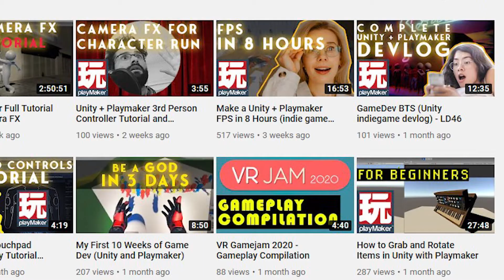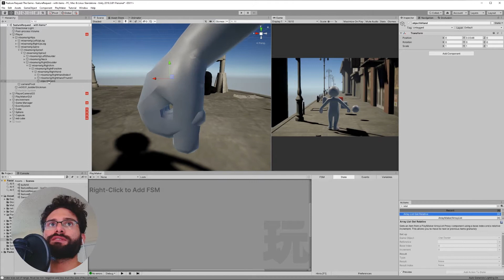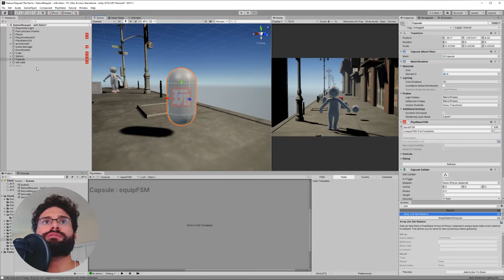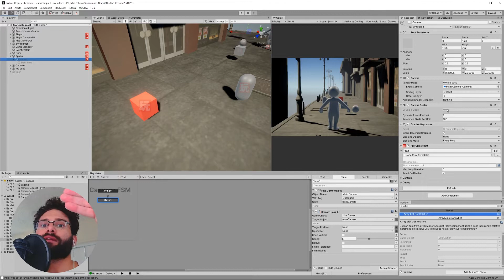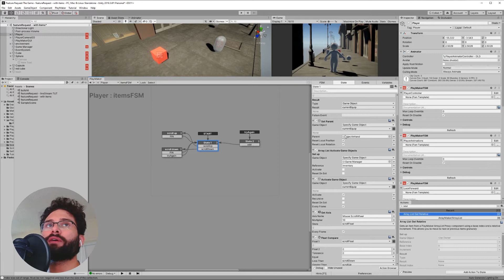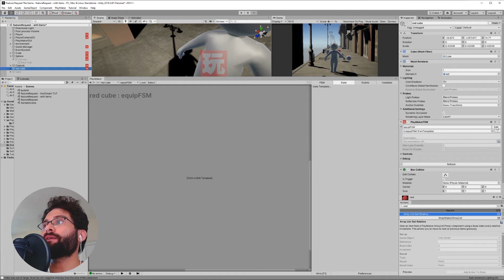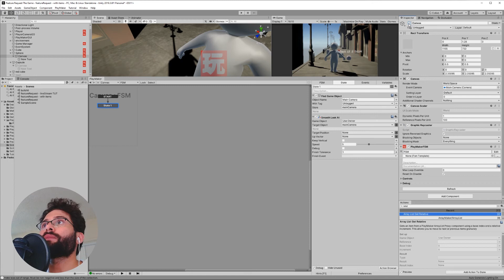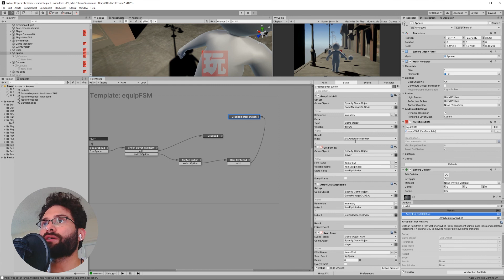Unity Playmaker Beginners Tutorial / Devlog [Pick up and switch items]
This tutorial for Unity Playmaker is good for beginners as well as intermediates and is a part of on ongoing series called "Feature Request The Game The Show" where the audience suggests features and mechanics to add into the game and then I add them AANNNDD show you how I did it. It's a sort of Unity Playmaker devlog as well, cuz like, this is a game, ya know?